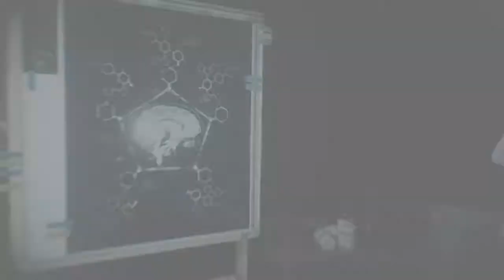The Evil Within 2 - Back to The Safehouse Ep.6